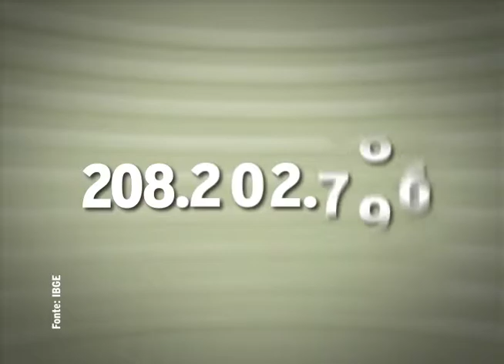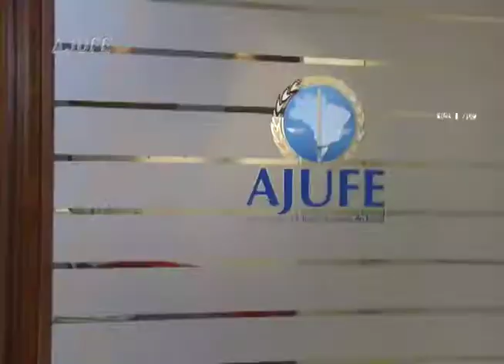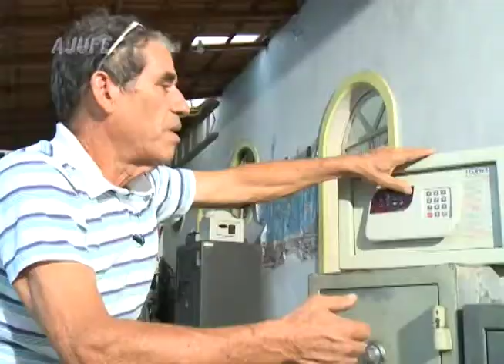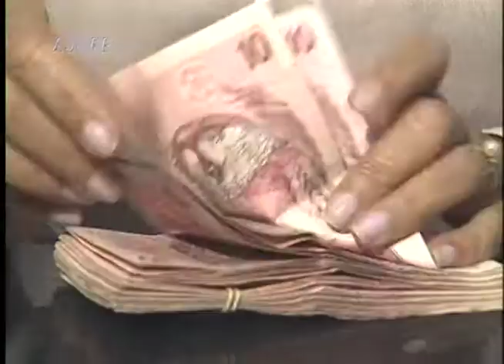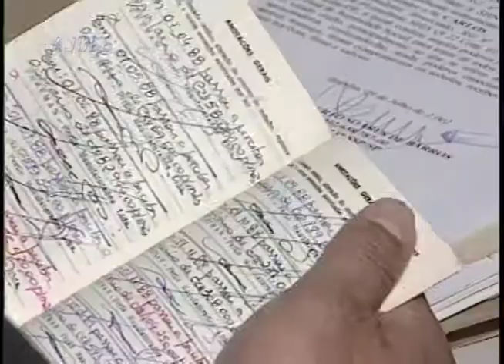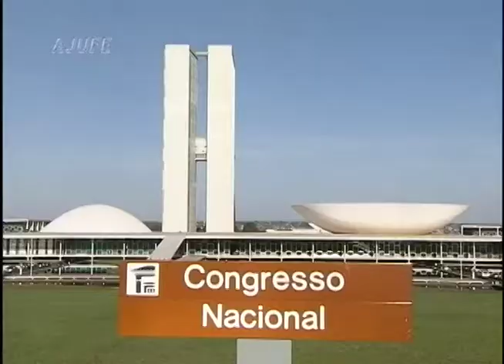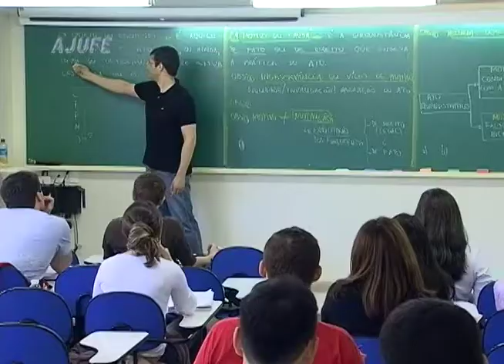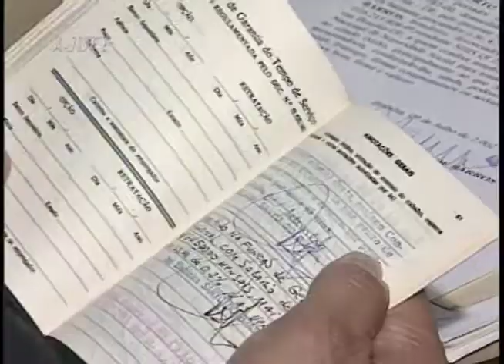Justiça para Todos - Programa nª 748 - Reforma da Previdência